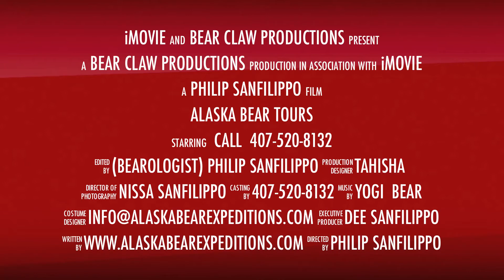Alaska Bear Tours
Xtreme Bear Photography Tours in Katmai National Park Live Sleep and walk side by side with North Americas largest living land predator the Coastal Brown Bear. Photograph truly wild coastal brown bears only feet from your lens as this is the most adventurous bear photography tour offered in the world to LIVE SLEEP AND WALK AMONG THE GREAT BROWN BEAR.